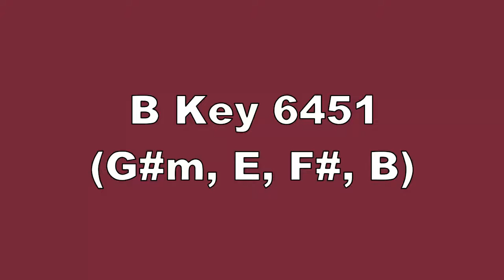B Key 6451 G#m, E, F#, B